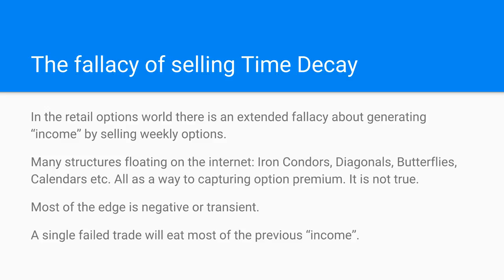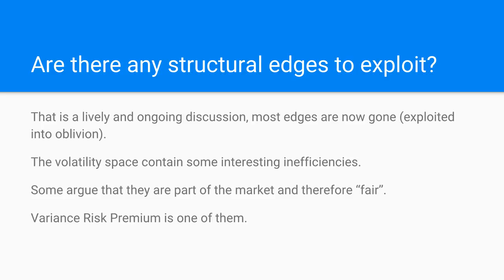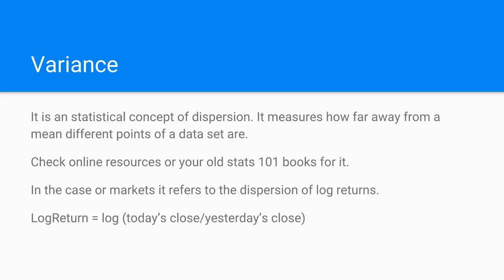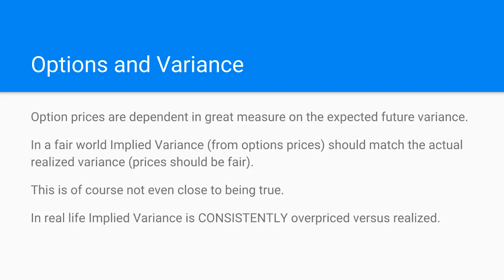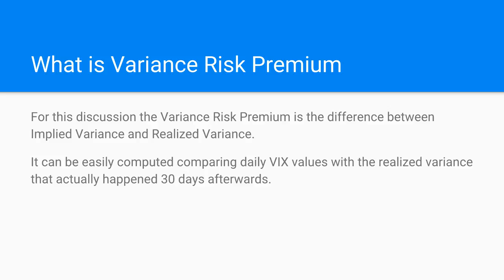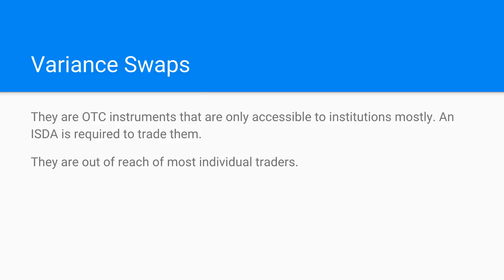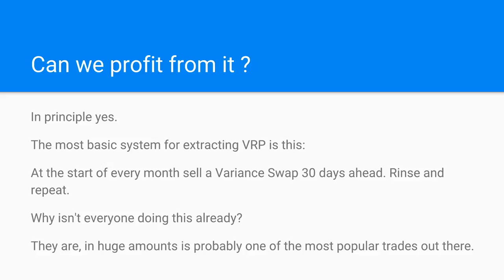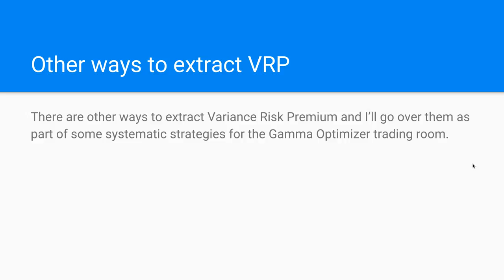Extracting Variance Risk premium Part I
Initial discussion about Variance Risk Premium and ways of profitingt from it.